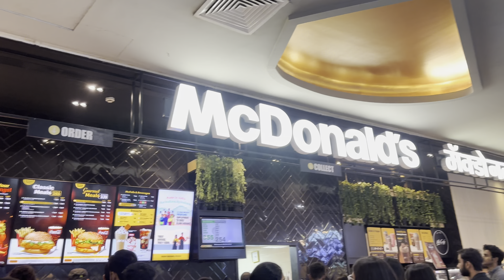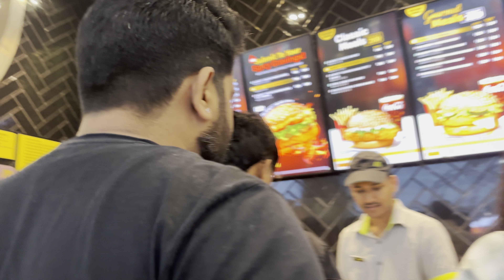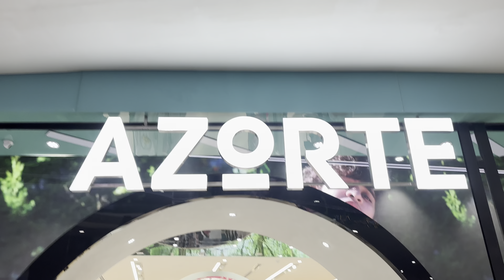Bhot time baad acchi movie 🍿 dekhi | imagicaa k liye shopping kon karta h bhala 🤔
Welcome back to "Raavi ke Rang"! 🌈 Today's vlog is packed with fun and adventure as I head out for an exciting day at the movies and a shopping spree for Imagicaa! 🎥🛍️ Join me as we explore new releases, check out the latest fashion finds, and experience the thrill of planning for an amazing adventure. 🌟

1. What movie did you go see in your latest vlog, and what did you think of it?
2. Can you share some highlights from your shopping trip to Imagicaa?
3. How was the overall experience of your day out - any memorable moments?
4. Did you try any new snacks or treats during your outing?
5. What was your favorite part of the movie you watched?
6. Any tips for someone planning a visit to Imagicaa based on your experience?
7. How did you decide what to buy during your shopping spree?
8. Were there any special discounts or promotions at Imagicaa that you took advantage of?
9. Did you meet any interesting people or characters during your day?
10. What made you choose Imagicaa for your outing?
11. Can you describe the atmosphere and vibe of the movie theater and Imagicaa?
12. Were there any surprises or unexpected events during your day?
13. How did you feel about returning to vlogging after your day out?
14. Did you face any challenges during your visit to Imagicaa or the movie theater?
15. Were there specific attractions at Imagicaa that you particularly enjoyed?
16. What fashion trends did you notice while shopping?
17. Did you find any unique or unusual items during your shopping trip?
18. How did you manage your time between the movie and shopping at Imagicaa?
19. Would you recommend the movie and Imagicaa to your viewers?
20. Any behind-the-scenes moments or bloopers from your vlogging adventure?